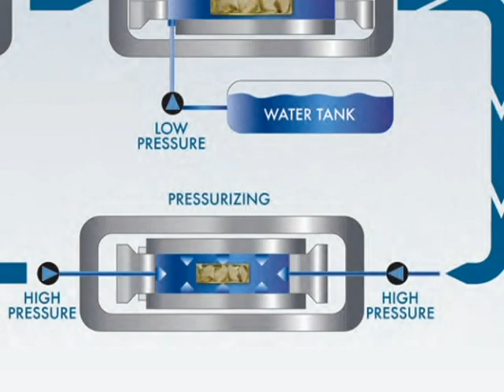Verfruco HPP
Verfruco de  México  has the High Pressure Processing technology to produce healthy safe and delicious products without additional preservatives.